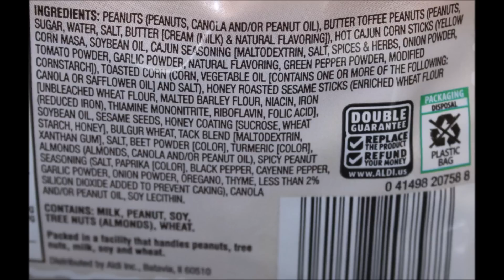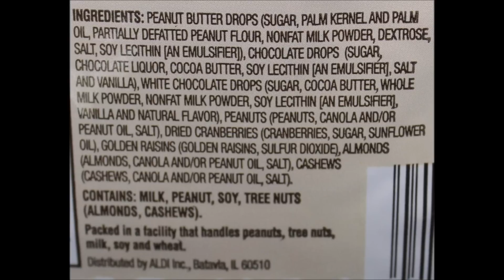Southern Grove (Aldi Brand) Trail Mix: Sweet & Spicy Cajun & Indulgent Review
This is a taste test/review of Southern Grove (Aldi Brand) Trail Mix in two varieties including Sweet & Spicy Cajun and Indulgent. They were $4.89 each at Aldi.
* The Sweet & Spicy Cajun Trail Mix includes peanuts, butter toffee peanuts, hot Cajun corn sticks, honey roasted sesame sticks, toasted corn and almonds. 1/3 cup (30g) = 160 calories
* The Indulgent Trail Mix includes peanut butter flavored drops, white confectionary drops, dark chocolate chips, peanuts, dried cranberries, golden raisins, almonds and cashews. 1/4 cup (30g) = 150 calories